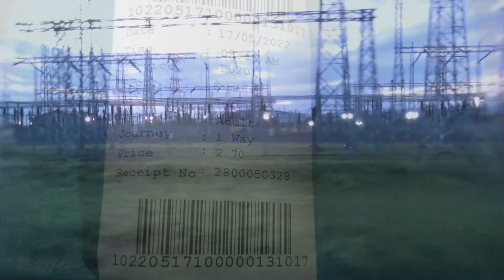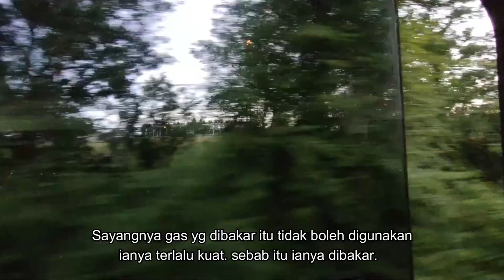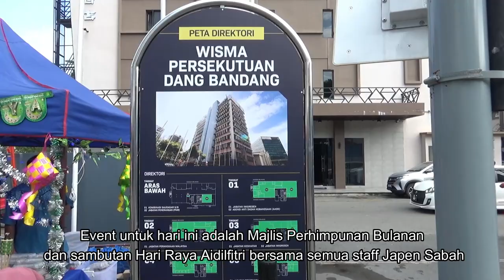Oneway Trip Kereta api dari Stesen Kimanis ke Kota Kinabalu Sabah